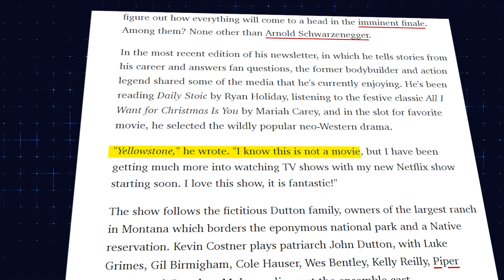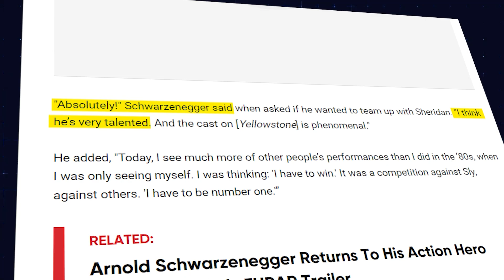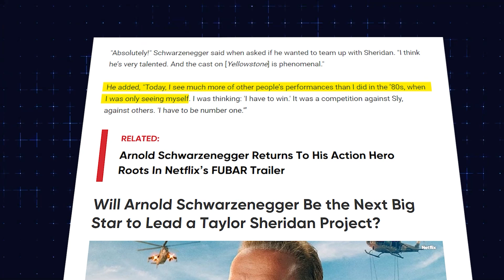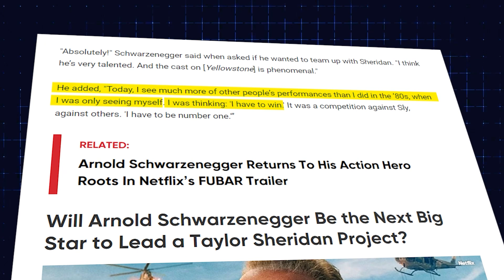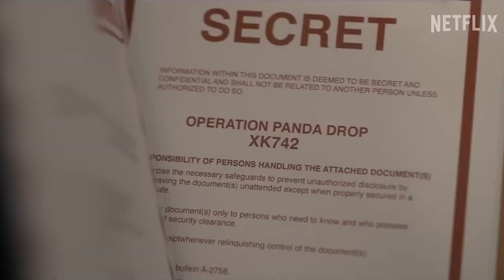Kevin Costner Is FINALLY Replaced In Yellowstone..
Join us in today’s video as we show you details on the future Yellowstone spin-offs. Since Yellowstone debuted in 2018, the story of the Dutton family had enough potential to inspire three spinoffs (and counting) to add to the Paramount Network roster.

The critically acclaimed series quickly inspired several spinoffs from creator Taylor Sheridan. The screenwriter previously opened up about the hard work that goes into telling authentic stories on screen.